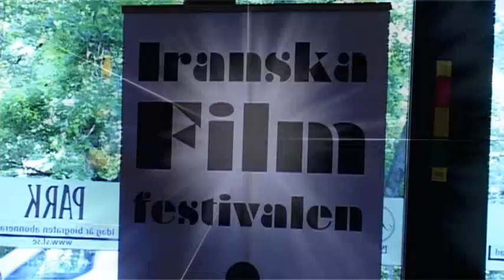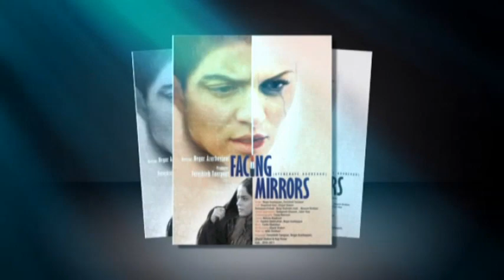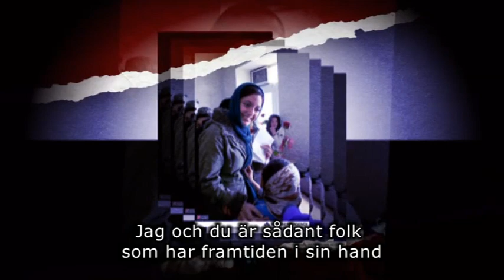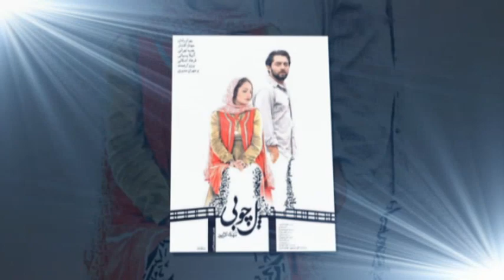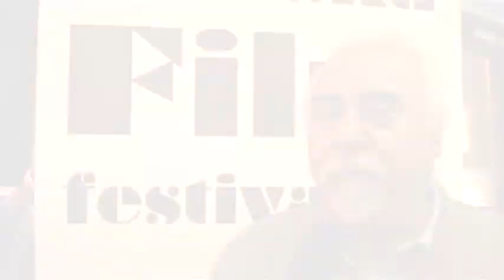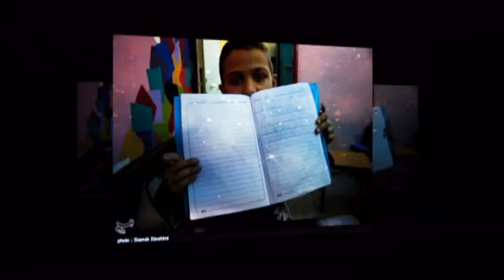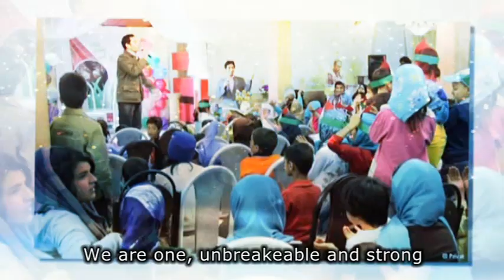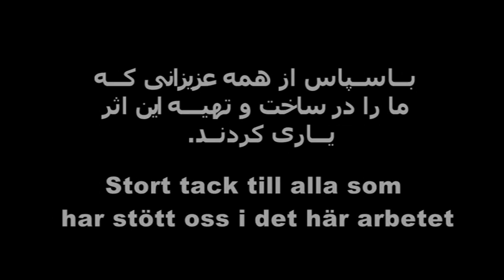Yari FilmFestival 2013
گزارشی از سیزدهمین دوره‌ی جشنواره‌ی فیلم یاری که از روزجمعه ۲۷ تا یکشنبه ۲۹ سپتامبر در اوپسالا و استکهلم برگزارشد. این جشنواره درطول سه روز برگزاری خود ۶ فیلم بلند و ۱۲ فیلم کوتاه داستانی و مستند را در اوپسالا نمایش داد. در استکهلم نیز در دو روز ۲۸ و ۲۹ سپتامبر ۶ فیلم بلند و ۷ فیلم کوتاه به نمایش درآمد.

این جشنواره، هرسال میهمانانی را نیز ازمیان کارگردانان، بازیگران و دست‌اندرکاران سینمای ایران به سوئد دعوت می‌کند تا هنگام نمایش فیلم‌هایشان حضورداشته باشند و بتوانند با مردم گفتگوکنند. میهمانان امسال جشنواره، پوران درخشنده، کارگردان، فرشته طائرپور، نویسنده و تهیه کننده، پانته‌آ بهرام، بازیگر و غزاله شاکری، بازیگر بودند.

این جشنواره ازجمله فعالیت‌های انجمن یاری ست که درسال ۱۹۹۹ ازجمله به همت مسعود واریانی باهدف یاری رسانی به کودکان و نوجوانانی که بی‌سرپرست هستند و به دلیل اجبار به کارکردن از تحصیل بازمی‌مانند، تشکیل شد. این انجمن با جمع‌آوری پول به صورت عضویت و یا دعوت از مردم برای پذیرش سرپرستی خانواده‌ای درایران و نیز برگزاری جشنواره‌ی فیلم، هزینه‌ی تهیه‌ی امکانات آموزشی و تحصیلی کودکان و نوجوانان نیازمند را فراهم می‌کند.